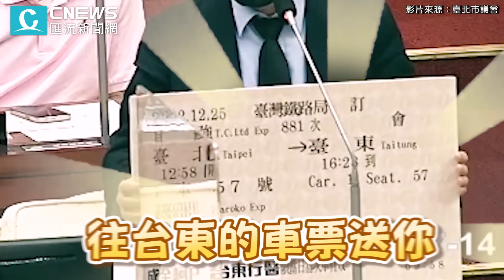送柯文哲「台東單程車票」 王世堅「車次車號」藏玄機【CNEWS】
CNEWS匯流新聞網記者 陳儀潔 韓羽婕 李文成 王聿瀠 劉宇軒 范綱儀／台北報導

📍完整直播
【2022/7/14 臺北市議會 第13屆第08次定期大會 第02次會議】